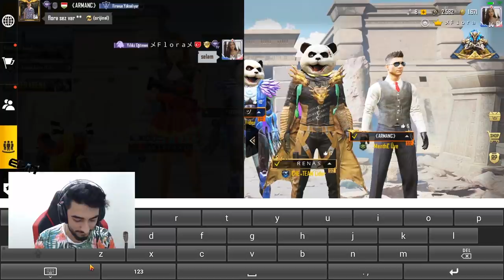FAKİR KIZ VS FAKİR ERKEK RASTGELE TAKIMA GİRERSE ! SOSYAL DENEY #1 (YAZIK) ! PUBG Mobile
👍 Video hoşunuza gittiyse destek olmak için bir beğeni atmayı unutmayın.
Bugün PUBG Mobile 'da one man squad oynadım.

✅Benim linkimden Epincomtr'ye kayıt olup bana destek olabilirsiniz.

👋 Bana bu adreslerden ulaşabilirsiniz.

❓ Ben kimim ?
Selamlar ben Mehmet, Kanalımda PUBG ve PUBG Mobile videoları çekiyorum. Cansınız.